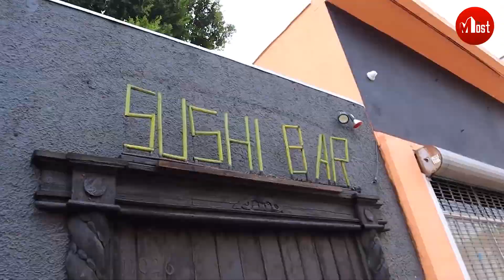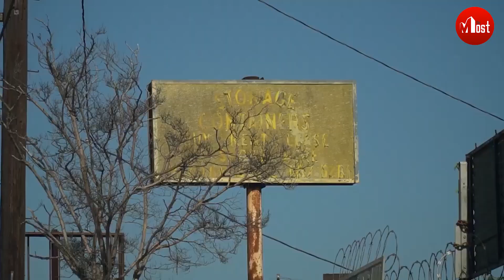10 Most Dangerous Places in Los Angeles !!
Los Angeles is well-known for its famous residents, great weather, beaches, and mountains. However, the city of angels may not be all glitz and glamor. There are plenty of areas to avoid in Los Angeles due to their notoriously high violent crime, property crime, and vagrancy issues.